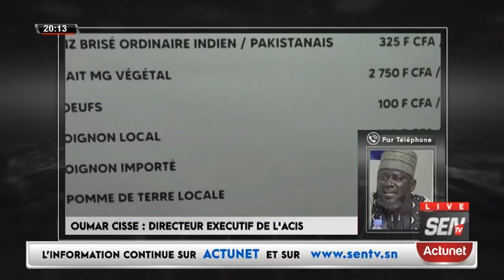DEMENTELEMENT DES BASES DE REBELLE : Mansour Diop , problème bi du digeunté soldat yi ak rebelles...